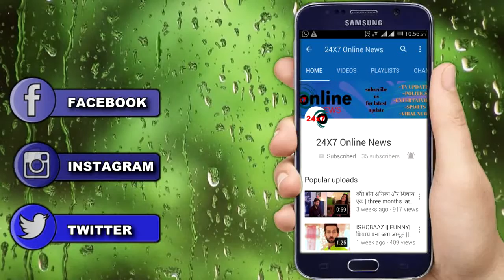ISHQBAAZ: इश्कबाजों की जिंदगी मे हुआ खुशियो का आगाज़ || HAPPINESS BEGINS IN ISHQBAAZ LIFE